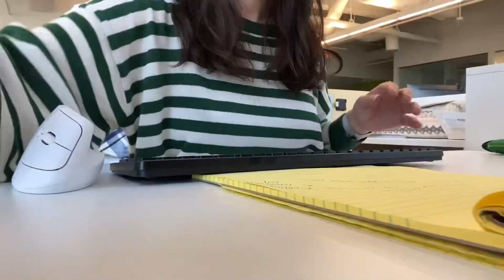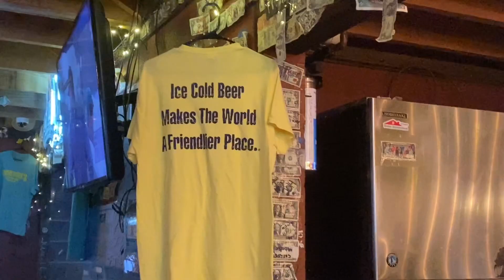🇺🇸 직장인 브이로그 | 운동하고 밥해먹는 미국 직장인 | 미국일상 vlog | 쇼핑, BBQ 치킨, 외식, 골프장, 환절기